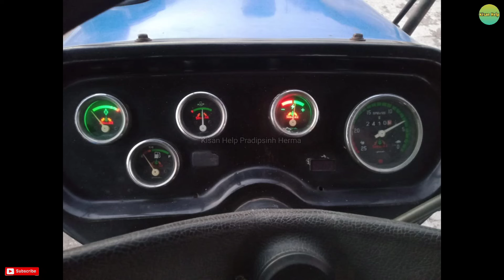👉અમિતભાઈ:7434930156(સોનાલિકા DI 740)ટ્રેકટર વેચવાનું છે.(જુના વાહન ગુજરાત)||Kisan Help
👉અમિતભાઈ(સોનાલિકા DI 740)ટ્રેકટર વેચવાનું છે.(જુના વાહન ગુજરાત)||Kisan Help

💠Voice:-

💠channel owner:-